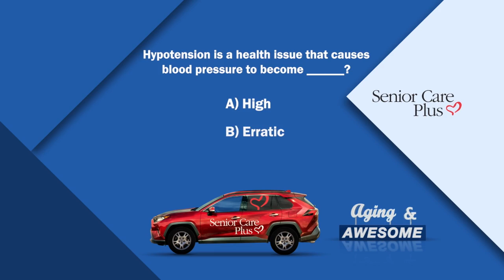Ky's Kab! Van